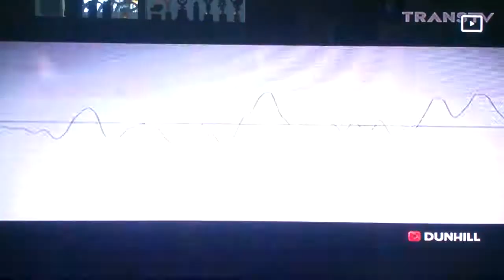Iklan Dunhill - The Future Calls [30s] (2017)